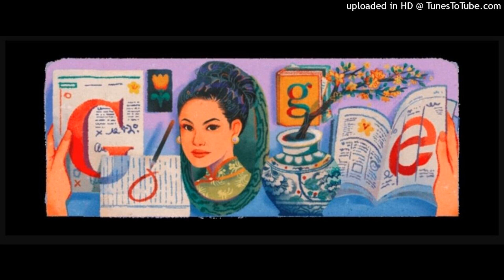Google vinh danh nữ sĩ Sương Nguyệt Anh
Google vinh danh Sương Nguyệt Anh, nữ tổng biên tập đầu tiên của Việt Nam dịp kỷ niệm 105 năm phát hành báo "Nữ giới chung".